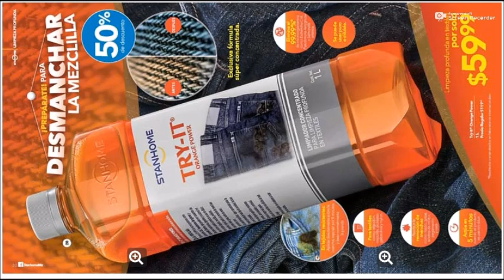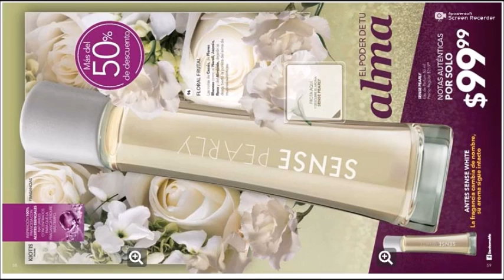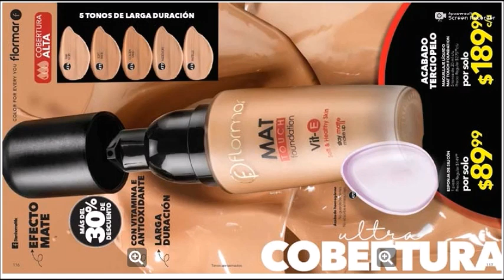STANHOME C1 MÉXICO 2019